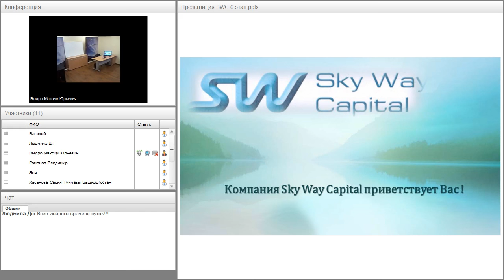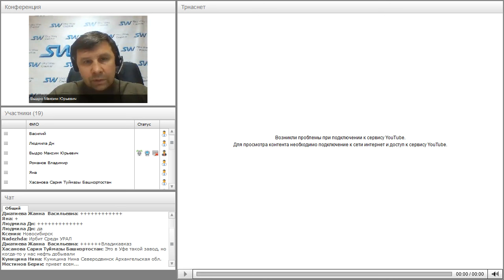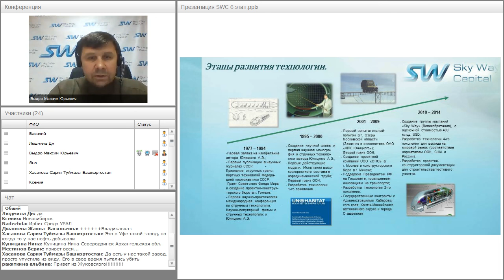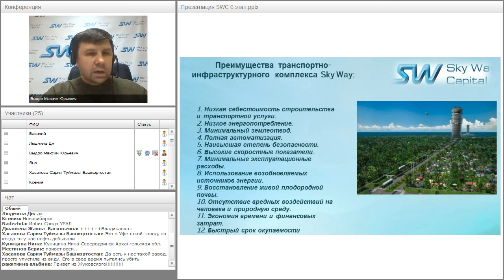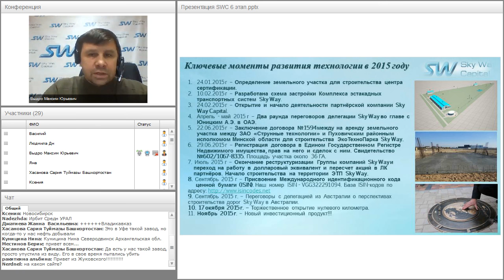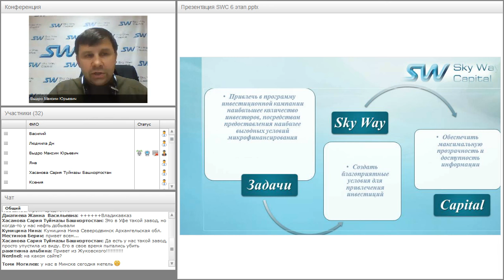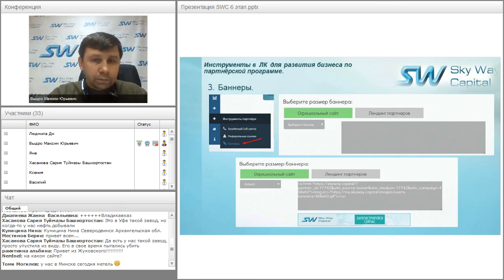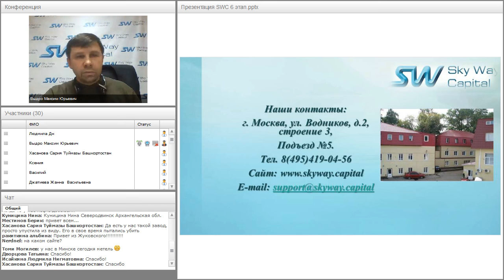Вебинар от 11.02.2016. Презентация инвестиционной компании SkyWay Capital.